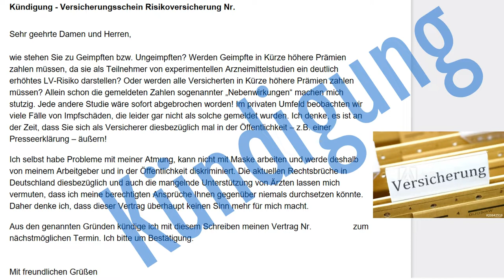Meine Entschlackungskur läuft ...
Schwimmverein gekündigt, Gewerkschaft gekündigt und heute ist die Berufsunfähigkeits-Versicherung dran. In einem Staat, in dem der Rechtsstaat für mich nicht mehr erkennbar ist, machen Versicherungen keinen Sinn, denn ich könnte meine Rechte in solch einem Staat weder bekommen noch einklagen. Somit schreitet die Kündigungs-Epidemie voran, die Kündigungs-Inzidenz steigt. Computer-Verbot, bis die Inzidenz wieder unter 50 ist? Nö nö, noch ist Zeit und es geht voran! ;-)

Please Listen To The Latest Message From Dr. Mike Yeadon, Former Pfizer VP

Sydney, 24000 Kinder, muss man sehen und hoeren, um zu glauben. Und kurzes Update zu Neuseeland!!!